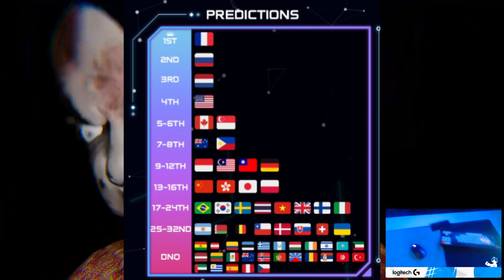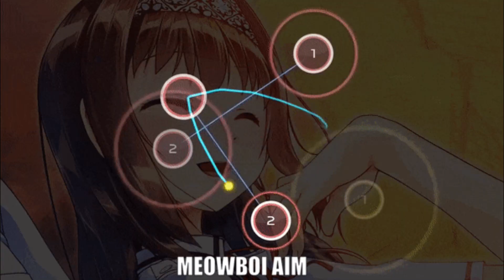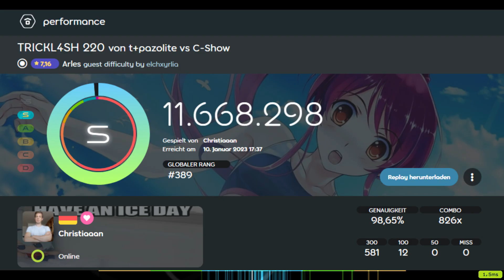5WC Germany 2023